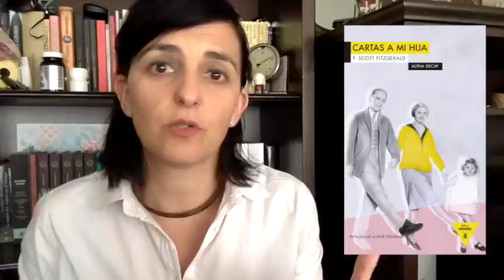WRAP UP MAYO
7 LIBROS
Eramos unos niños de Patti Smith
La Historia del amor de Krauss
Fuera del mapa de Alastair Bonnett
Cartas a mi hija de Scott Fitzgerald
La Sra. Fletcher de Perrotta
No desperteis al ser que duerme de Jali
Otoño de Mcnaugh